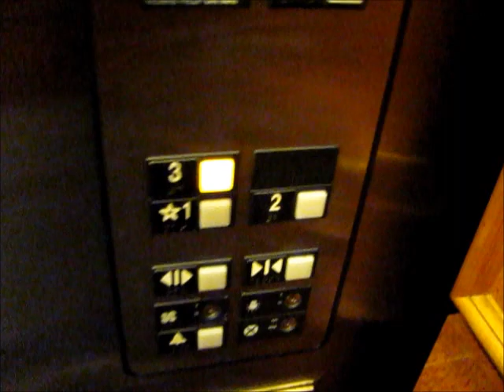Otis Series 1 Hydraulic Elevator at Holiday Inn Gerald Ford Airport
Riding the very nice elevator at Holiday Inn, near Gerald R. Ford International Airport in Grand Rapids, MI.

TECHNICAL SPECS:
Make: Otis
Type: Hydraulic
Capacity: 2500 Lbs./1134 Kg./15 Persons
Number of Floors: 3
Year Installed: 2003